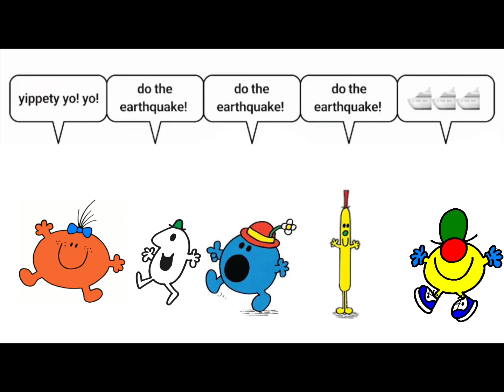Do the ￼earthquake! (mr men)￼